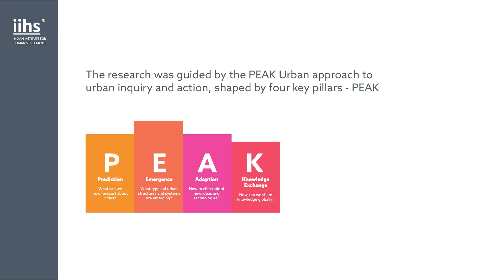PEAK Urban Research | Energy Transitions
Amir Bazaz, Associate Dean IIHS School of Systems and Infrastructure (SOSI), led the research, 'Energy Transitions in Bengaluru' as part of the recently concluded PEAK Urban Programme. In this video he talks about the research, its impact and the way forward. To know more about the PEAK Urban Project,